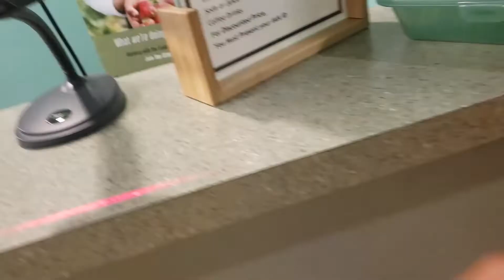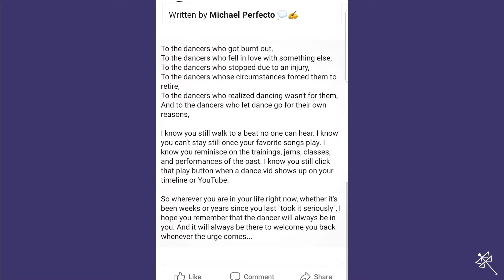VLOG_051 TAKING A BREAK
Follow me YOUR BOY MICHAEL BEGAY